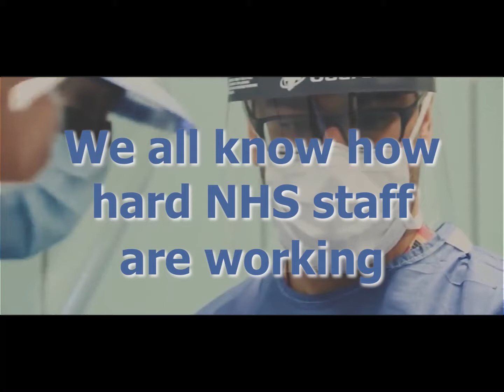Big Clap Thursday 8pm